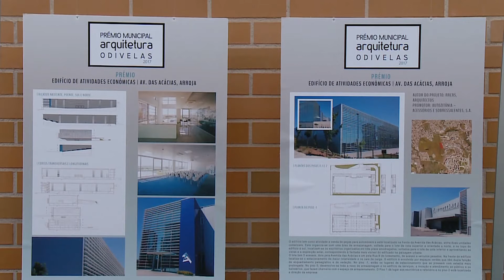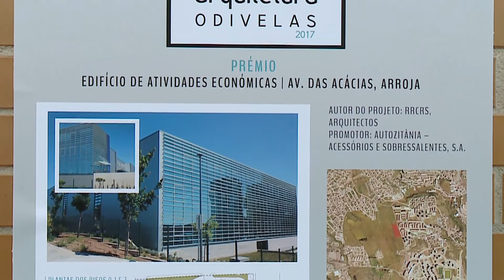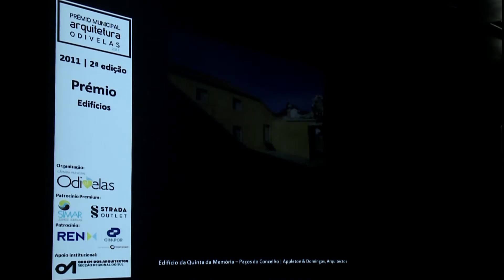Espaços&Casas 429, Prémio Municipal de Arquitetura de Odivelas 2017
O Prémio Municipal de Arquitetura de Odivelas é um incentivo para os arquitetos que melhor sabem projetar.
Emissão na SIC Noticias: sábado 1 de julho às 08:45; domingo 2 de julho às 07:45; segunda-feira 3 de julho às 09:45; quarta-feira 5 de julho às 05:15 e 13:30; sexta-feira 6 de julho às 05:35.